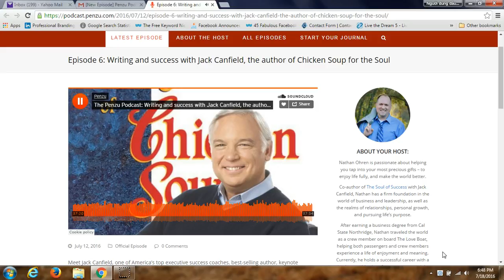July 18 Writing and success